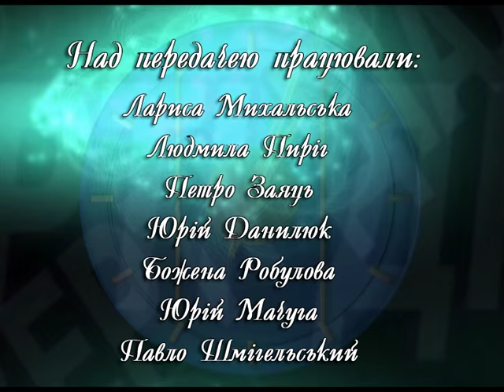Відверті діалоги - Олександр Башта